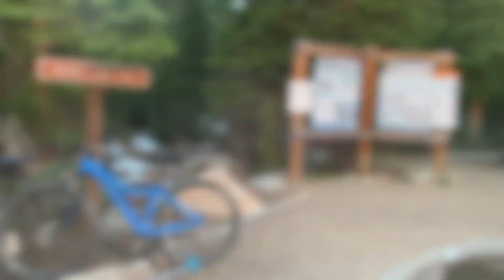Mt. Toll Spring Ski Descent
Video edited by Shelby.

Ascent/descent of Mt. Toll in the Indian Peaks, Colorado.